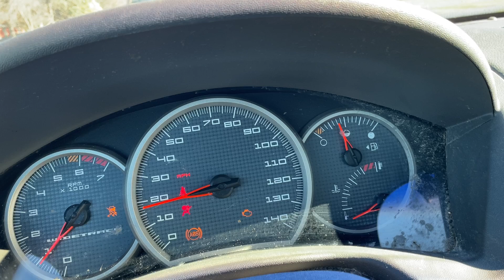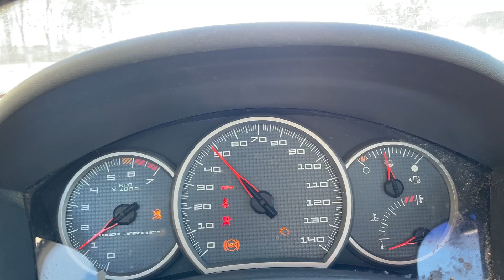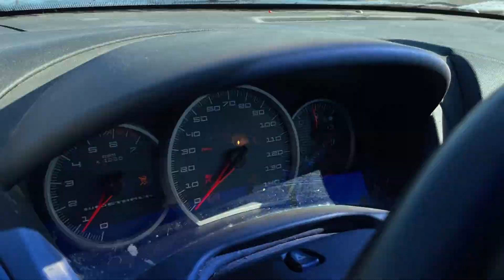2004 PONTIAC GRAND PRIX GT2 2G2WS522441112072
/ twincitiesauctions

2004 PONTIAC GRAND PRIX GT2 2G2WS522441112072